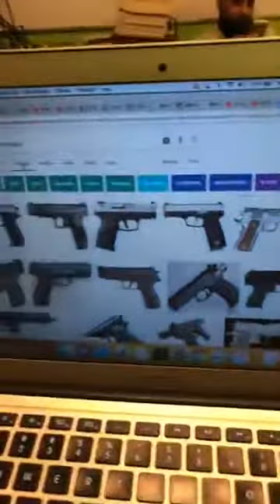Does every Pakistan has a gun in their home ? By Sandeep Chauhan